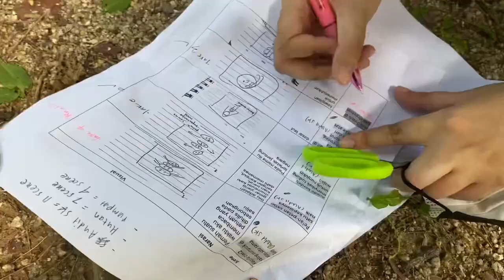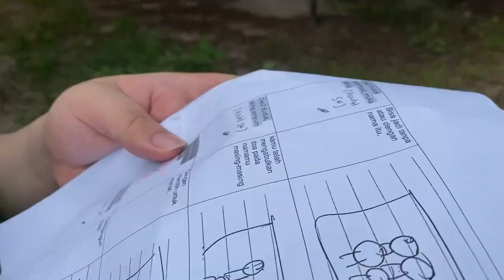eps 10: IISMA BATIK Challenge video & photoshoot behind the scenes 💐🩰 | study abroad diaries